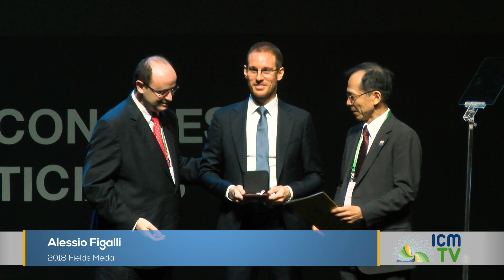Prize Winners - ICM 2018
It’s the moment we’ve been waiting for for the last 4 years - the announcement of a new batch of award winners. Spotlighting some of the world’s best mathematicians, and highlighting their great work, we took a look at this year’s awards ceremony, and stopped by the press conference. This year’s winners include: Peter Scholze, Caucher Birkar, Akshay Venkatesh and Alessio Figalli (Fields Medals), Constantinos Daskalakis (Nevanlinna Prize), David L Donoho (Gauss Prize), Masaki Kashiwara, (Chern Medal), Ali Nesin (Leelavatti Prize).